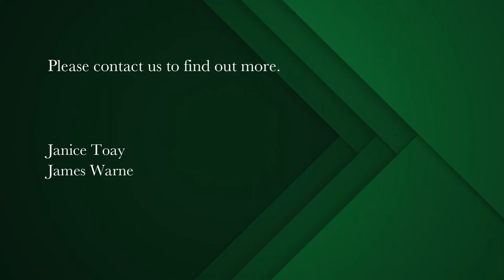3 bedroom house for sale in Fresnaye | Pam Golding Properties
If nothing but the best will do - Perfect from concept to completion. Exclusive Mandate.
Enjoy the tranquil ambiance of this enchanting home situated on a prime corner position in wind free Fresnaye. Stylish, warm, and inviting, the interior spaces offer perfect flow through full length folding glass doors onto secluded patios, a lush plant filled garden and sunny pool area. Perfectly renovated with muted tones and relaxed chic, here's perfection to steal your heart.

Open plan lounge dining room opens to wraparound deck and adjoining patio – perfect inside-outside flow for comfortable year-round entertaining .
Cosy family/TV room also opens onto the patio . Large well fitted Provencal style eat-in kitchen flows onto an intimate shaded courtyard – perfect for alfresco dining throughout the day.

The super luxury airconditioned master suite with custom built fitted cupboards has beautiful mountain views. Two additional airconditioned family bedrooms each with its own bathroom, open onto an airy northwest facing balcony which runs the length of the house. Top quality finishes throughout - American security shutters, frameless stacking doors, solid wood floors, chandeliers, fireplace, loads of cupboards and storage, air-conditioning .

Double direct access garaging , storeroom, excellent security.